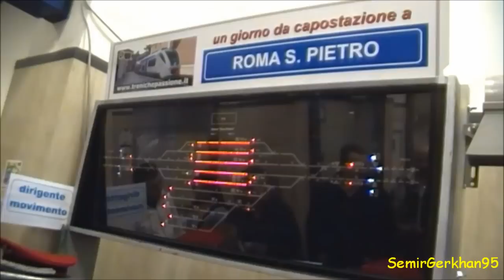Treni in miniatura - Il plastico di Roma S. Pietro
In occasione della manifestazione "Treni in miniatura" che si è svolta alla stazione di Roma S. Pietro domenica 25 marzo, sono stati esposti diversi plastici ferroviari. In questo video potrete vedere il plastico della stazione S. Pietro, che riproduce gli edifici reali della stazione, anche se con una diversa configurazione dei binari. Il traffico sul plastico è gestito tramite un impianto ACEI che funziona come quelli reali. Il tutto, plastico ed impianto, è stato costruito da Salvatore, di cui vi invito ad andare a vedere il sito, dove potrete trovare tutte le informazioni relative al plastico:

Nel prossimo video potrete vedere il plastico modulare dell'Associazione Culturale "Amanti del Treno".
25/03/2012